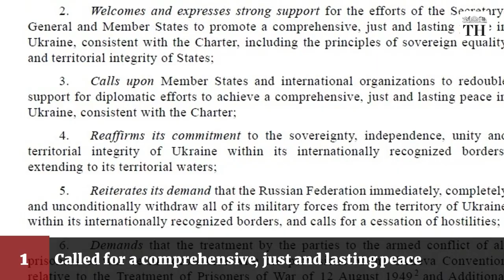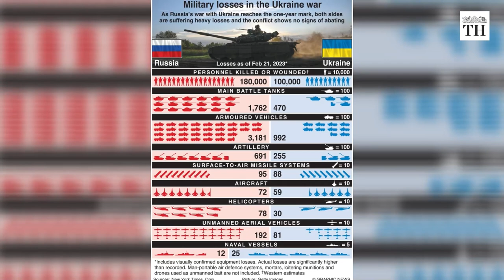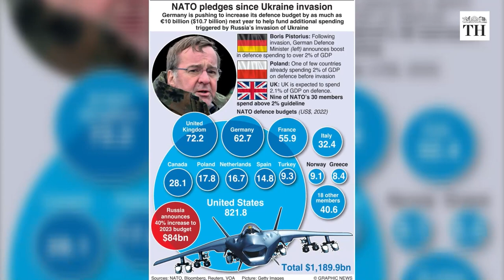One year of Russia-Ukraine war | What are endgame scenarios? | Worldview with Suhasini Haidar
This week counts one year since Russian President Vladimir Putin ordered attacks across Ukraine, actions that have triggered the biggest military faceoff in Europe since the second world war and has changed the global political and economic landscape.

In this episode of Worldview, we discuss India’s absention at the UNGA as the world marks one year of the war in Ukraine. We also look at how the war has changed the global political and economic landscape.

Script and Presentation: Suhasini Haidar
Production: Gayatri Menon and Reenu Cyriac